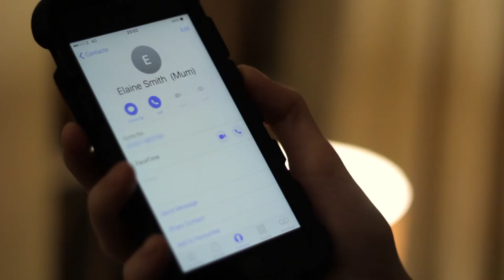Flight Risk by Sean Hall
Finalist of the British Safety Council young filmmakers competition 2017